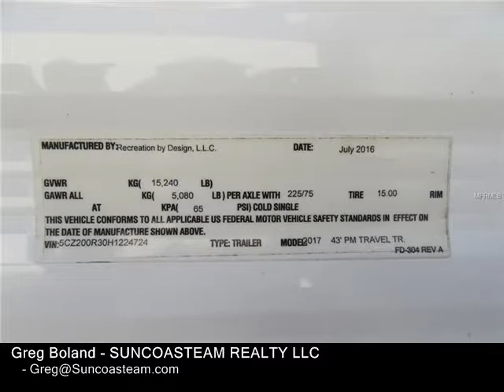29127 ORVA DR, PUNTA GORDA FL 33982 - Real Estate - For Sale -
29127 ORVA DR, PUNTA GORDA FL 33982  Real Estate  For Sale   Unique property on Hunter Creek, only minutes out to Jim Long Lake, then the Peace River, Charlotte Harbor, and Gulf of Mexico. New seawall, dock, well and septic, 150 amp electrical service, all done in 2017. Recreation by Design 43 PM Travel Trailer, Monte Carlo Platinum edition set on lot and all connected. This would make the perfect weekend get away, a great winter home or yearround living adventure. Only 20 minutes to the Punta Gorda airport, less than 1 hour to Sarasota or Fort Myers.

Greg Boland
SUNCOASTEAM REALTY LLC